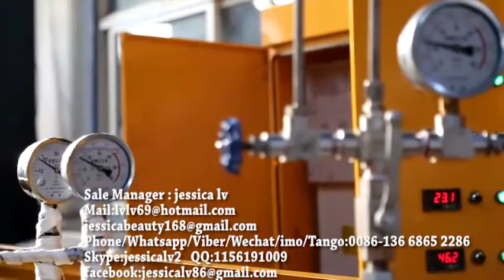PE Foam Sheet/Board Extruder Machine